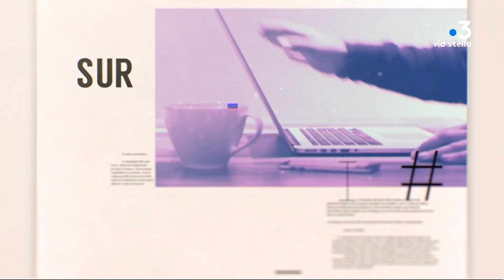Inseme 2 du 21/03/2018 : Découverte de l'asso des p'tits héros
On a décidé aujourd’hui de mettre en avant une initiative, celle de l’association des p’tits héros.

Créée à Rennes en 2015, l’idée c’est d’apprendre aux enfants de 3 à 10 ans, les « premiers gestes qui sauvent »  à travers des ateliers ludiques. L’antenne nationale se délocalise en région, et petite actu, la Corse du Sud aura bientôt ses p’tits héros.

Où en est le projet ? Qu’est-ce qu’on apprend à un enfant de 3 ans pour venir en aide à une personne qui fait un malaise ? Ou encore comme inscrire son enfant ou devenir bénévole ?

Autant de questions que nous allons poser à Cédric Benard, co-fondateur de l’association « des p’tits héros nustrali » et Hichem Guendez, « président de la fédération française des p’tits héros ».